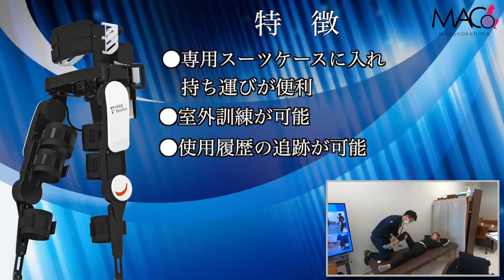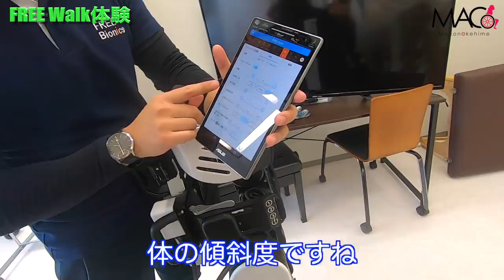【下半身麻痺】台湾発！歩行支援ロボット FREE Walkを体験！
それぞれで開発されてる歩行補助ロボット。
もっと他のも体験してみたい。
どんなカタチでも歩けるっていいね！

受傷日2018.07
退院    2019.01

〒810-0041
渋谷真子宛